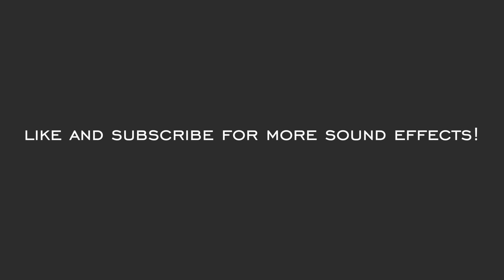Jet Airplane Interior Ambience | HQ Sound Effect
The ambient sound of the interior of a passenger jet airplane.

Everyday Cinematic Sounds is where you can find free high quality sound effects to use in your media content. To use our sound effects please credit our channel in the video credits or description. If you would like to recommend a sound to be recorded please let us know!